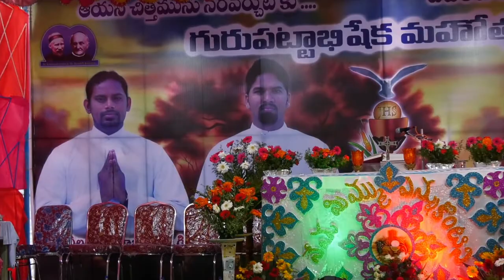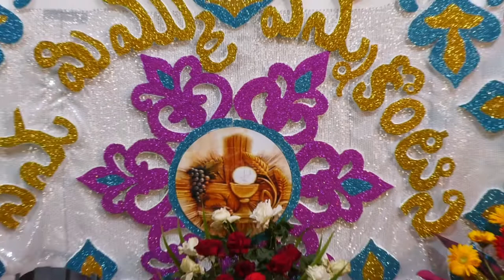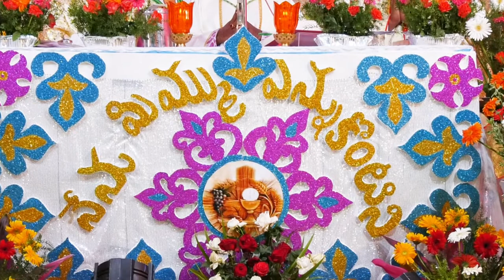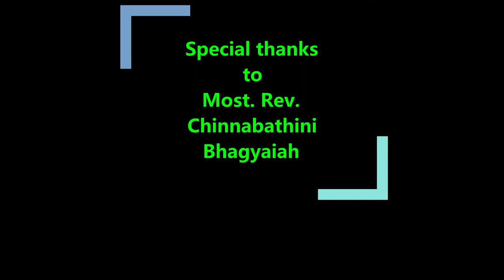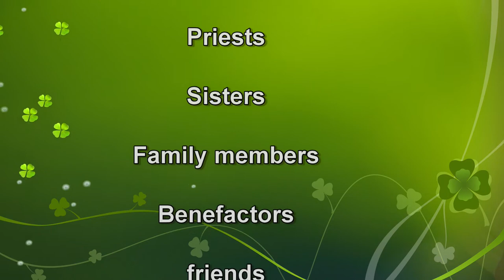Priestly Ordination of Fr. N. Joji Raju SVD & Fr. S. Raja Sekhar SVD|| గురుపట్టాభిషేకము